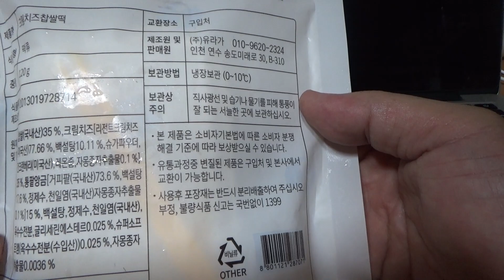크림치즈 찹쌀떡, 세븐일레븐 편의점의 치즈떡 간식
2천원정도의 가격에 구입했는데, 궁합이 괜찮네요